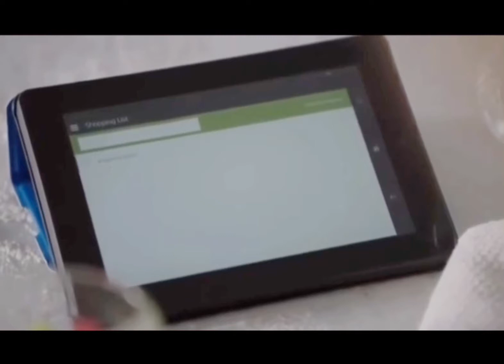Amazon @YourMajestySophie?!?? fyp amazonalexa